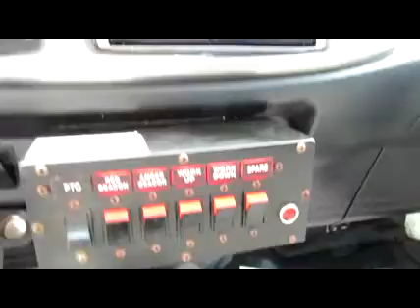2011 HINO 258 For Sale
Category: Roll-back